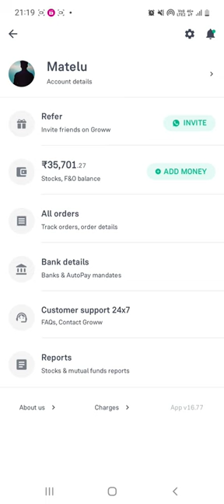Bank varification in grow ap F&O